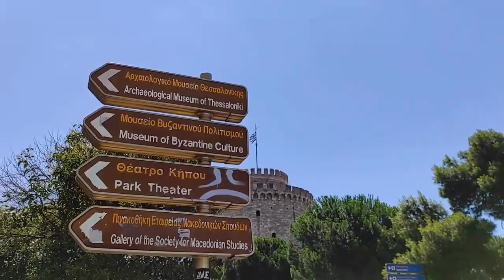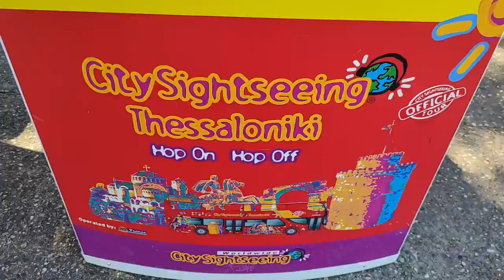Доза Гърция | Thessaloniki VLOG | Разходка в Солун | Концерт на Natasa Theodoridou & Marinella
Завръщаме се по най-прекрасния начин, а именно с влог от любима Гърция и невероятния Солун. Разходихме се из този прекрасен град, пълен с толкова много история, насладихме се на слънчеви дни и завършихме обиколката си с концерт на зашеметяващите  @natasatheodoridouofficial   и  @marinelladiva . Сбъднахме една своя мечта! Емоциите не могат да се опишат, а само да се изживеят. Това е целта на първото ни видео за този сезон - да ви предадем част от всичко, което преживяхме.

Ако това, което правим, ви харесва, подкрепете ни с по един 👍. Абонирайте се за нашия канал като натиснете 🔔камбанката🔔, за да получавате известие за всичко ново, което качваме.
Настанете се удобно и приятно гледане!
Благодарим ви!

Мони и Рони
Езикова академия Олимпия